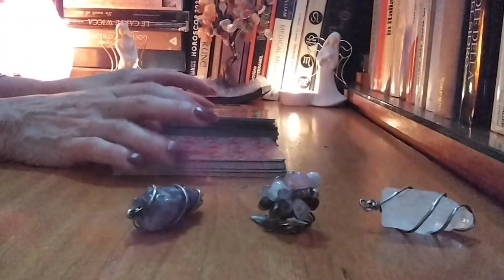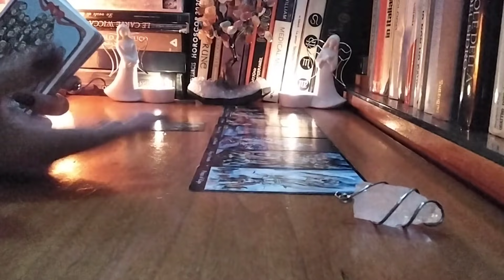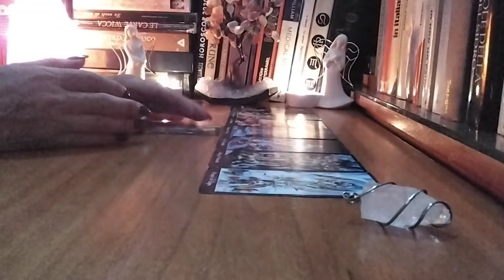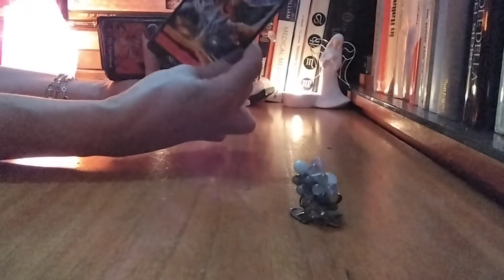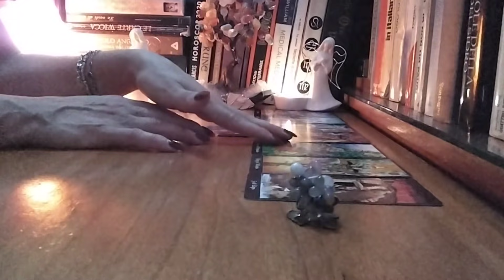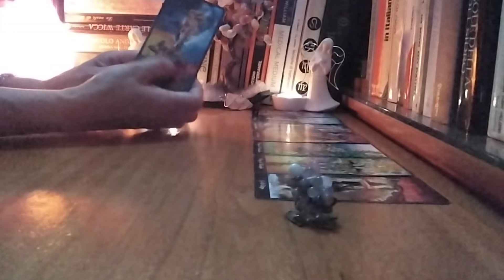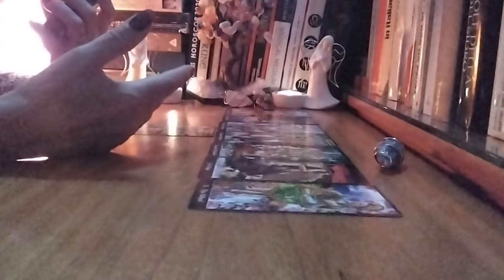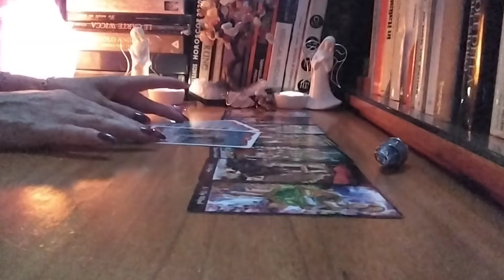Ce a fost,ce este și ce poate fi Noroc pentru tine?🍀🌻Află ce spune Oracolul și Tarotul Apocalipsei🍀💞